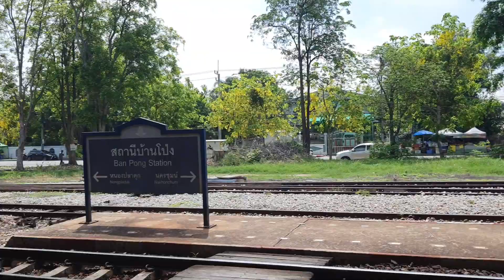ด่วนพิเศษทักษิณารัถย์ 32 จอดบ้านโป่ง special express train 32